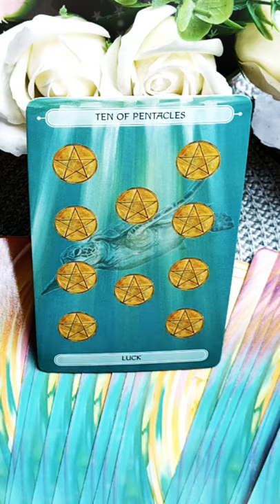Luni 12 Iulie 2021 | 📅 Tarot zilnic | Etalare generală energia zilei ❤️💲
În această etalare de tarot generală am extras 1 carte pentru ziua de Luni 12 Iulie 2021. Această carte reprezintă energia generală a zilei și funcționează ca un semn de circulație care te ajută să navighezi energiile momentului. Aceasta este o etalare generală, prin urmare dacă nu rezonezi cu mesajul zilei îți recomand să vizualizezi analizele lunare pe care le-am pregătit pentru fiecare zodie în parte (dacă îți cunoști ascendentul vizionează mai întâi analiza lunară pentru acel semn zodiacal, pe urmă pentru zodia ta și la final pentru semnul zodiacal în care ai Luna natală sau o aglomerare de 4 sau mai multe planete). Dacă ai o anumită întrebare, sau o problemă care te macină îți recomand să vizionezi etalările de tipul alege-o-carte în care trebuie să te folosești de intuiția ta pentru a alege mesajul pe care trebuie să îl auzi acum (aceste etalări sunt atemporale, general valabile, indiferent dacă le vizionezi în ziua în care am extras cărțile sau peste câțiva ani, pentru că mesajul este ales de tine cu ajutorul intuiției).